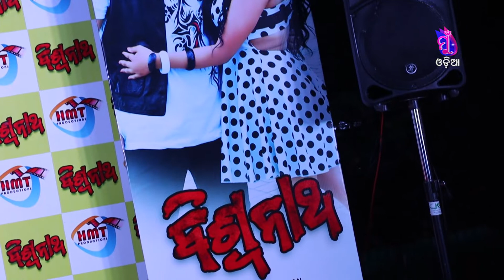Biswanath-Official Trailer|| New Odia Film || Sambeet,Sambhabana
Biswanath-Official Trailer